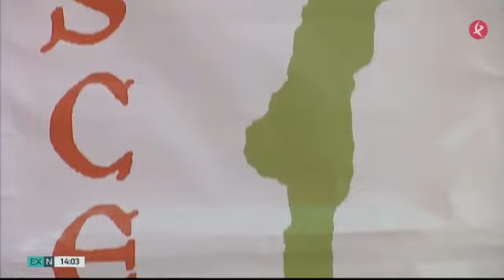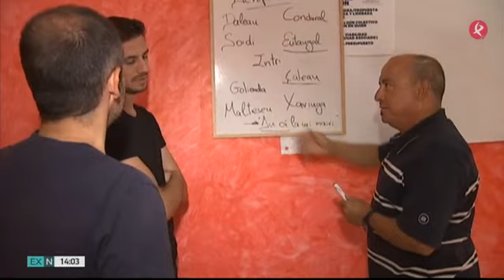Palrai estremeñu sin mieu - Las palras de Estremaúra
Pieza del informativo en Canal Extremadura Tv